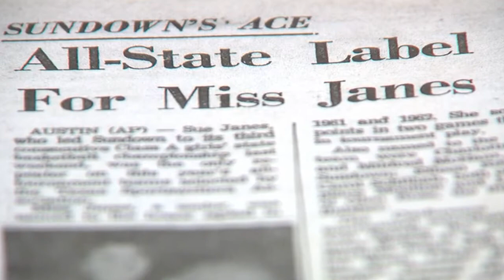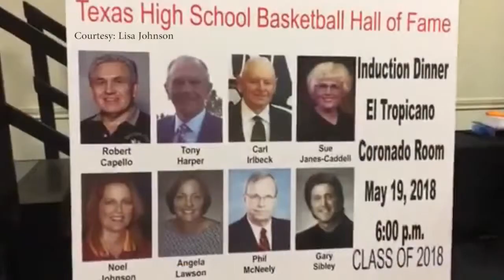Where Are They Now: Sue Janes-Scaddell